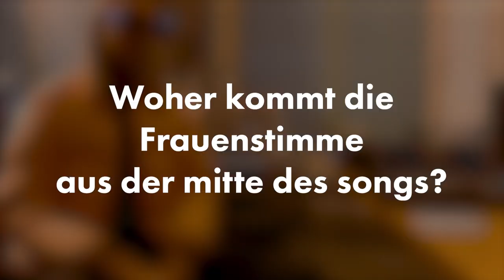Rain Remix Release Party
In Liebe
VigJohn